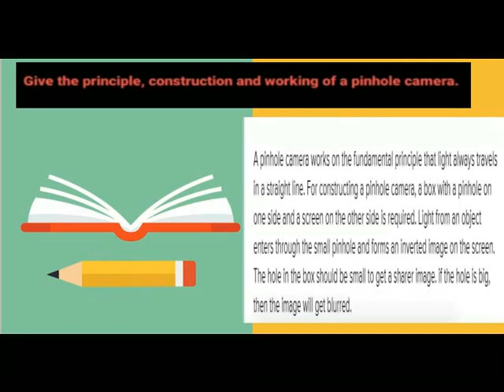LIGHT , SHADOWS , REFLECTION ASSIGNMENT ANSWERS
VI SCIENCE